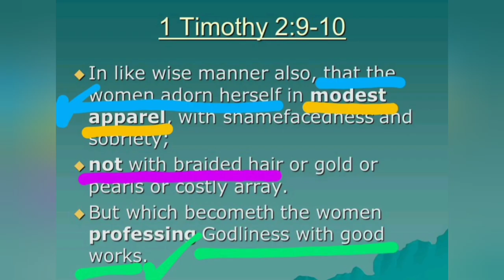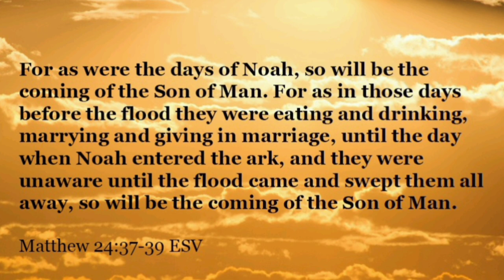GET READY YOUR HOLY💞 MODEST CLOTHING NOW🎺 ALL ROMANS 11:26 JACOB ISRAEL💕 AS Esaus' World ENDS Soon❗️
IN SUMMARY WE LIVE IN A 2CORINTHIANS 4:18 TEMPORARY WORLD SOON COMING TO END⚠️

WE ARE NOT HERE, TO LIVE WITH THE VILE EVILDOERS FOREVER❗️SHAME TO GREEDY ONES OF JAMES 5:1-6